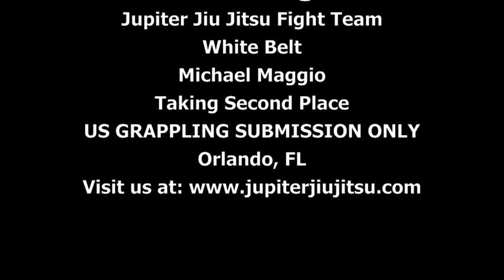Mike M. Gi US Grappling.m4v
Jupiter Jiu Jitsu Fight Team White Belt Mike Maggio winning second place at the US Grappling Submission Only Tournament in Orlando FL. 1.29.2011